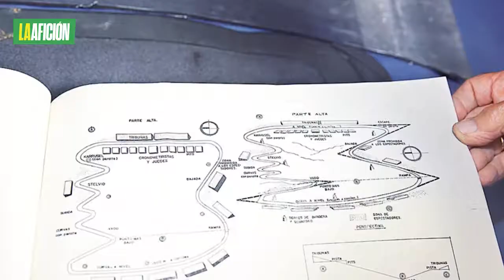La peraltada, la curva maldita que tuvo el Autódromo de los Hermanos Rodríguez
Icónica y polémica, esta antigua sección del trazado original provocó mucho drama, con accidentes y pérdidas lamentables